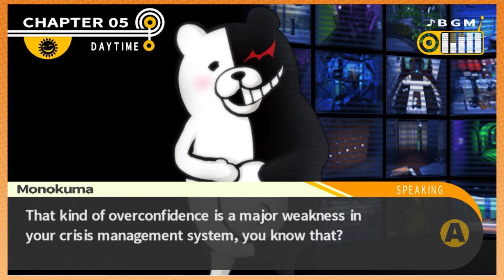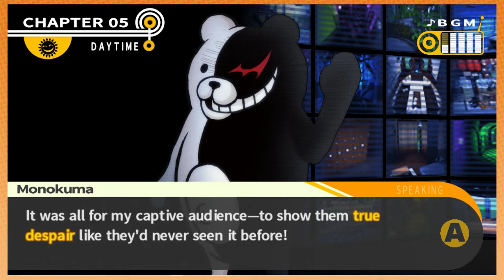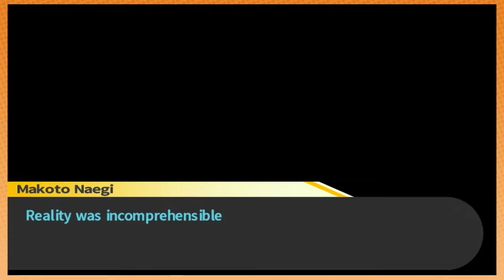Murder ON DEMAND | Dainty Roomba [55]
Bloodshed, when you want it, how you want it. All from the comfort of your own home!